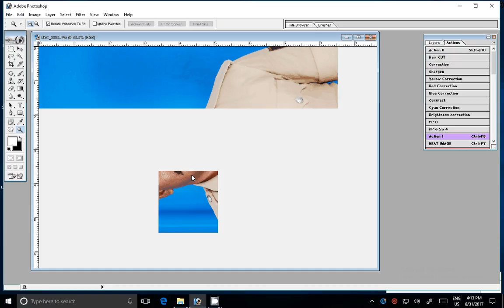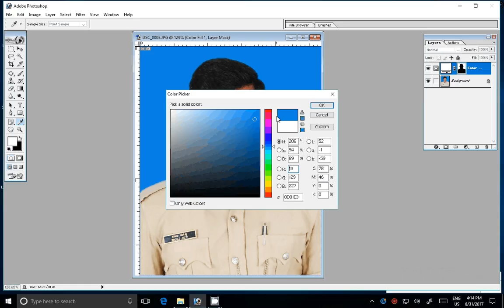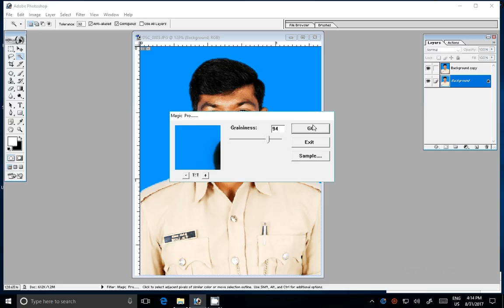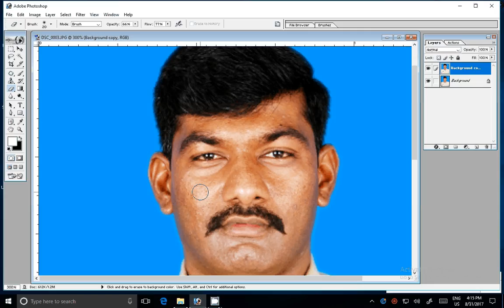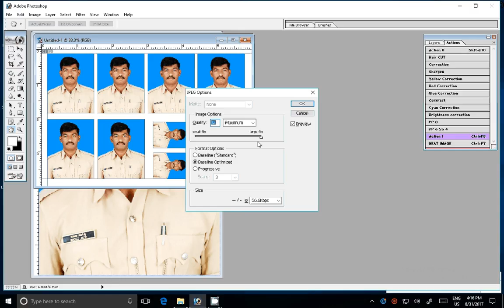How to make Passport Size Photos? Photoshop ??? Passport Size